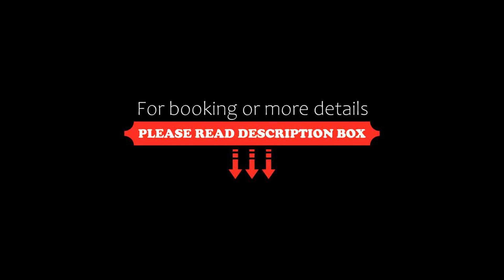Hotel & Spa Hacienda de Cortés, Cuernavaca, Mexico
About Property:
You're eligible for a Genius discount at Hotel & Spa Hacienda de Cortés! To save at this property, all you have to do is sign in.
This luxury hotel features an outdoor swimming pool and a large landscaped garden. It offers free WiFi and free onsite parking. The centre of Cuernavaca is about 10 minutes’ drive away.
Hotel & Spa Hacienda de Cortés has a fitness centre and a small wellness centre including a...
Property Type: Hotel
Address: Plaza Kennedy 90, 62560 Cuernavaca, Mexico
Searching For
1. Hotel & Spa Hacienda de Cortés - Cuernavaca - Mexico
2. Hotel & Spa Hacienda de Cortés - Cuernavaca - Mexico Address
3. Hotel & Spa Hacienda de Cortés - Cuernavaca - Mexico Rooms
4. Hotel & Spa Hacienda de Cortés - Cuernavaca - Mexico Amenities
5. Hotel & Spa Hacienda de Cortés - Cuernavaca - Mexico Offers and Deals
Audio Credit:
Track Title: Reasons To Hope
Artist: Reed Mathis